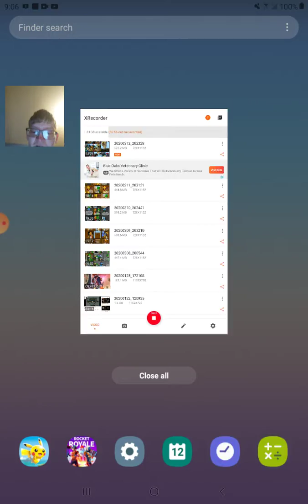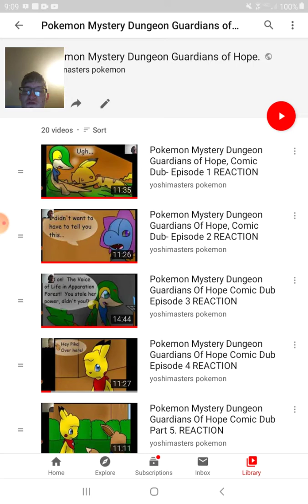Pokemon Mystery Dungeon Guardians Of Hope COMPLETED